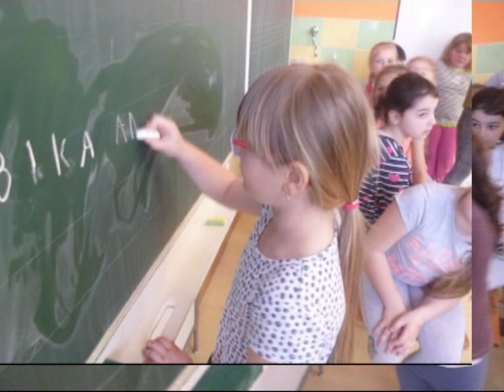Na návšteve u prvákov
Navštívili sme našich kamarátov v 1 ročníku, ktorí nám ukázali, čo všetko sa už naučili.